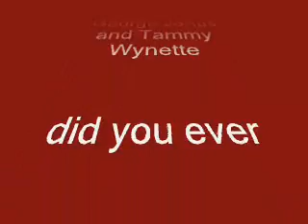George Jones and Tammy Wynette Did You Ever and Golden Ring